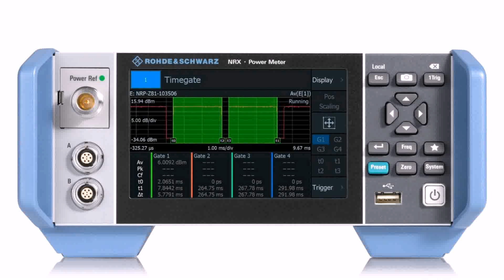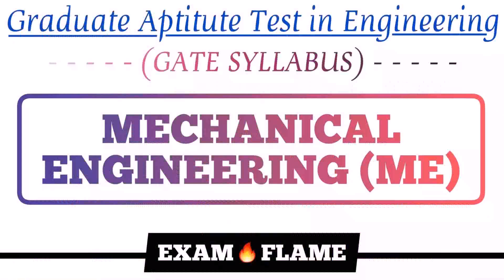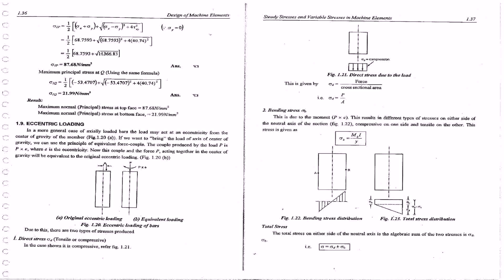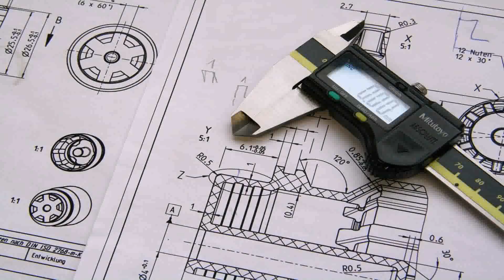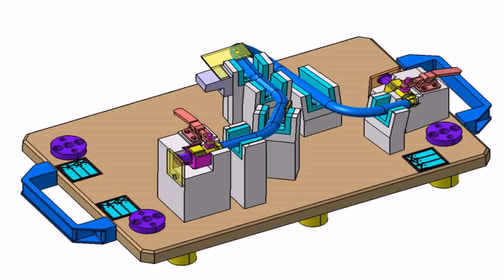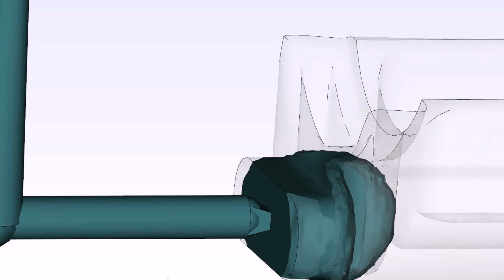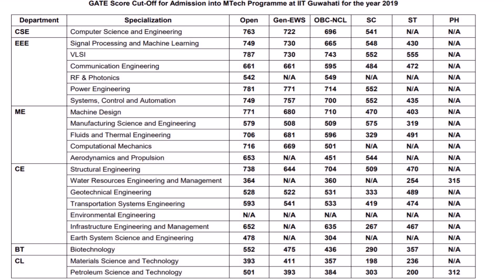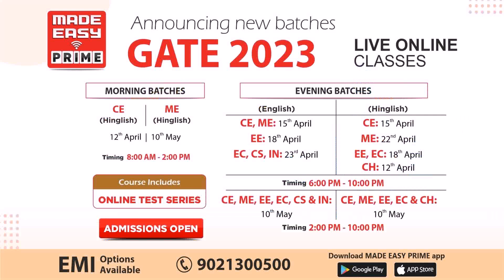Machine Design Gate Questions Pdf